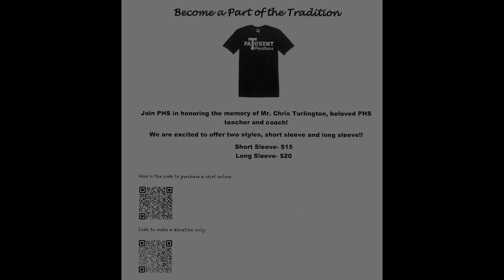WPHS S7 E16